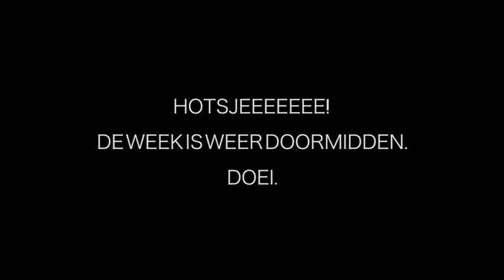Skoften Sloopservice: Breek de Week (36)